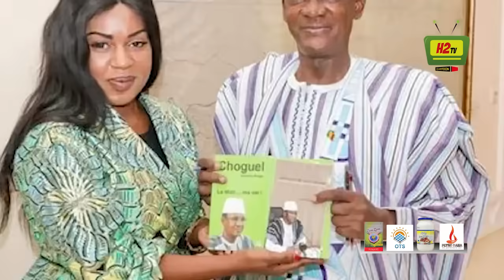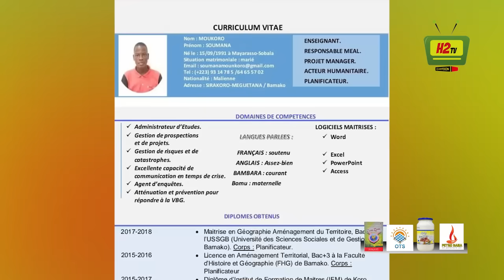CHOGUEL MAIGA DEMIS DE SES FONCTIONS PAR ASSIMI GOITA .. ABDOULAYE MAIGA DESORMAIS 1er MINISTRE